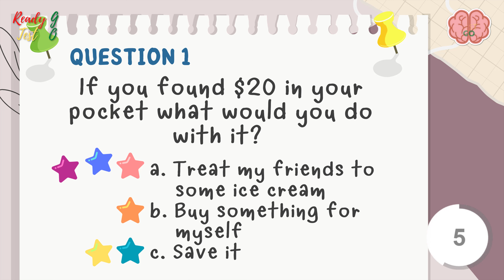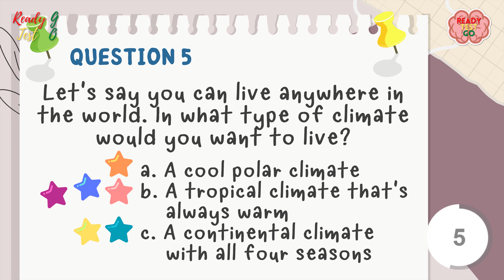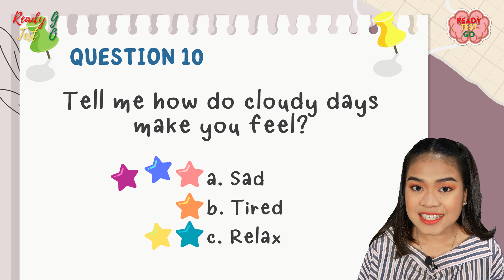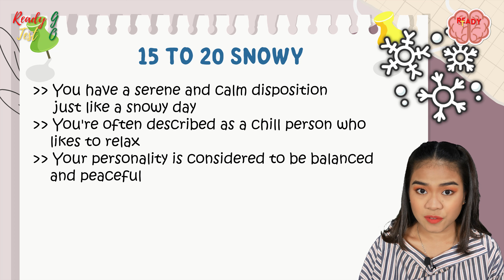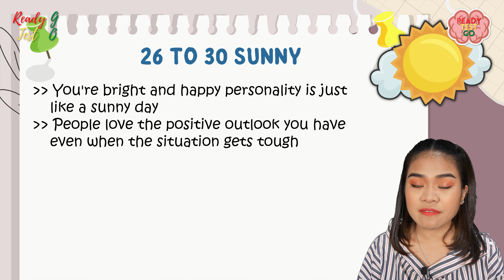What type of weather are you?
What Kind of Weather Are You? Is your personality as snowy as the Alps, as sunny as the French Riviera or as cloudy as London?
Don't forget to tell me what your result it.